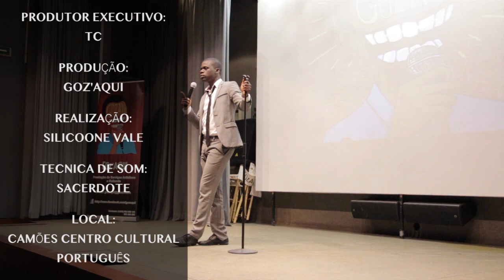Melhor do Mês: Dange em ESTAMOS QUASE LÁ (Stand Up Comedy)